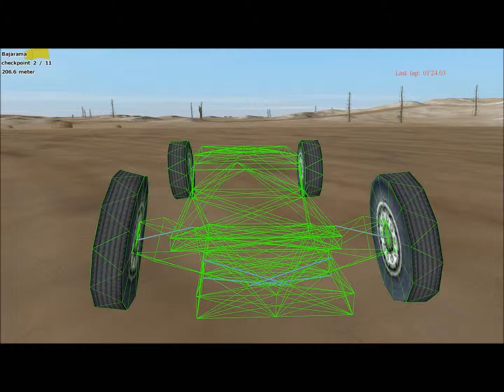Frame Flex Yo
Working on the N/B for my Ford Escort RS1600... this is just the chassis